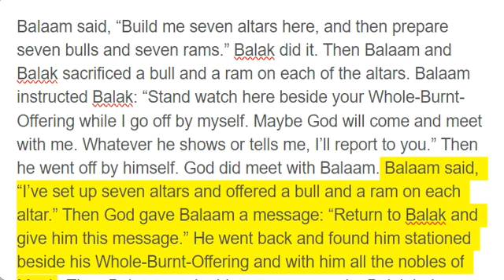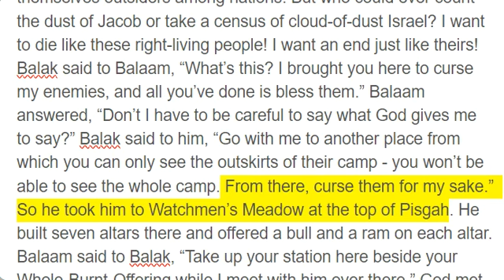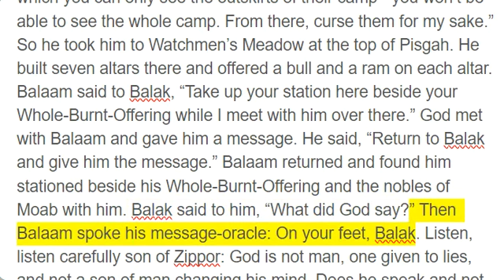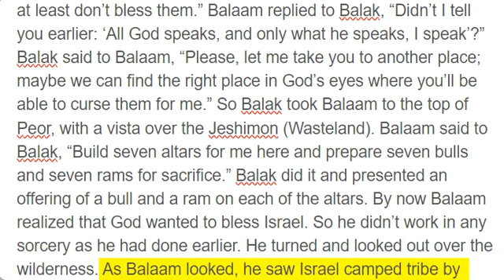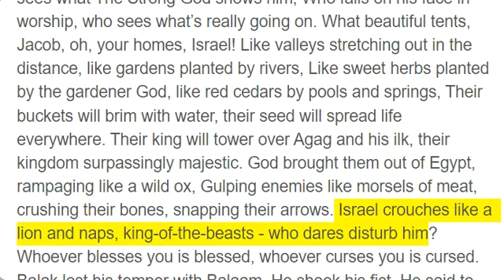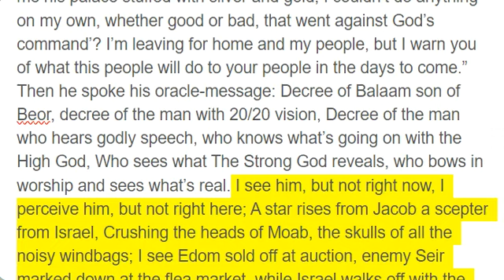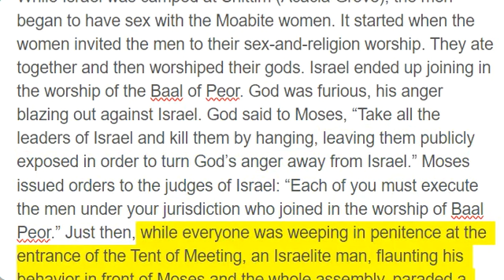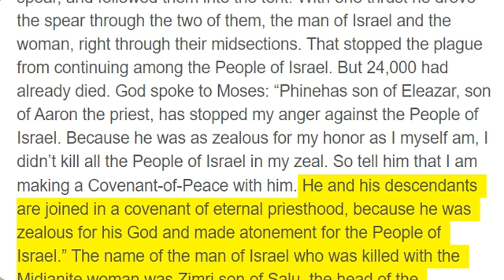Numbers 23 - 25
Balaam said, “Build me seven altars here, and then prepare seven bulls and seven rams.” Balak did it. Then Balaam and Balak sacrificed a bull and a ram on each of the altars. Balaam instructed Balak: “Stand watch here beside your Whole-Burnt-Offering while I go off by myself. Maybe God will come and meet with me. Whatever he shows or tells me, I’ll report to you.” Then he went off by himself. God did meet with Balaam. Balaam said, “I’ve set up seven altars and offered a bull and a ram on each altar.” Then God gave Balaam a message: “Return to Balak and give him this message.” He went back and found him stationed beside his Whole-Burnt-Offering and with him all the nobles of Moab. Then Balaam spoke his message-oracle: Balak led me here from Aram, the king of Moab all the way from the eastern mountains.“Go, curse Jacob for me; go, damn Israel.” How can I curse whom God has not cursed? How can I damn whom God has not damned? From rock pinnacles I see them, from hilltops I survey them: Look! a people camping off by themselves, thinking themselves outsiders among nations. But who could ever count the dust of Jacob or take a census of cloud-of-dust Israel? I want to die like these right-living people! I want an end just like theirs! Balak said to Balaam, “What’s this? I brought you here to curse my enemies, and all you’ve done is bless them.” Balaam answered, “Don’t I have to be careful to say what God gives me to say?” Balak said to him, “Go with me to another place from which you can only see the outskirts of their camp - you won’t be able to see the whole camp. From there, curse them for my sake.” So he took him to Watchmen’s Meadow at the top of Pisgah. He built seven altars there and offered a bull and a ram on each altar. Balaam said to Balak, “Take up your station here beside your Whole-Burnt-Offering while I meet with him over there.” God met with Balaam and gave him a message. He said, “Return to Balak and give him the message.” Balaam returned and found him stationed beside his Whole-Burnt-Offering and the nobles of Moab with him. Balak said to him, “What did God say?” Then Balaam spoke his message-oracle: On your feet, Balak. Listen, listen carefully son of Zippor: God is not man, one given to lies, and not a son of man changing his mind. Does he speak and not do what he says? Does he promise and not come through? I was brought here to bless; and now he’s blessed - how can I change that? He has no bone to pick with Jacob, he sees nothing wrong with Israel. God is with them, and they’re with him, shouting praises to their King. God brought them out of Egypt, rampaging like a wild ox. No magic spells can bind Jacob, no incantations can hold back Israel. People will look at Jacob and Israel and say,“What a great thing has God done!” Look, a people rising to its feet, stretching like a lion, a king-of-the-beasts, aroused, Unsleeping, unresting until its hunt is over and it’s eaten and drunk its fill. Balak said to Balaam, “Well, if you can’t curse them, at least don’t bless them.” Balaam replied to Balak, “Didn’t I tell you earlier: ‘All God speaks, and only what he speaks, I speak’?” Balak said to Balaam, “Please, let me take you to another place; maybe we can find the right place in God’s eyes where you’ll be able to curse them for me.” So Balak took Balaam to the top of Peor, with a vista over the Jeshimon (Wasteland). Balaam said to Balak, “Build seven altars for me here and prepare seven bulls and seven rams for sacrifice.” Balak did it and presented an offering of a bull and a ram on each of the altars. By now Balaam realized that God wanted to bless Israel. So he didn’t work in any sorcery as he had done earlier. He turned and looked out over the wilderness. As Balaam looked, he saw Israel camped tribe by tribe. The Spirit of God came on him, and he spoke his oracle-message: Decree of Balaam son of Beor, yes, decree of a man with 20/20 vision; Decree of a man who hears God speak, who sees what The Strong God shows him, Who falls on his face in worship, who sees what’s really going on. What beautiful tents, Jacob, oh, your homes, Israel! Like valleys stretching out in the distance, like gardens planted by rivers, Like sweet herbs planted by the gardener God, like red cedars by pools and springs, Their buckets will brim with water, their seed will spread life everywhere. Their king will tower over Agag and his ilk, their kingdom surpassingly majestic. God brought them out of Egypt, rampaging like a wild ox, Gulping enemies like morsels of meat, crushing their bones, snapping their arrows. Israel crouches like a lion and naps, king-of-the-beasts - who dares disturb him? Whoever blesses you is blessed, whoever curses you is cursed. Balak lost his temper with Balaam. He shook his fist. He said to Balaam: “I got you in here to curse my enemies and what have you done? Blessed them! Blessed them three times! Get out of here! Go home! I told you I would pay you well, but you’re getting nothing. You can blame